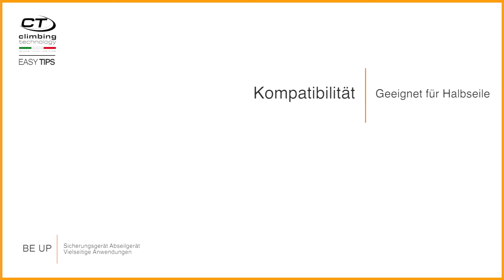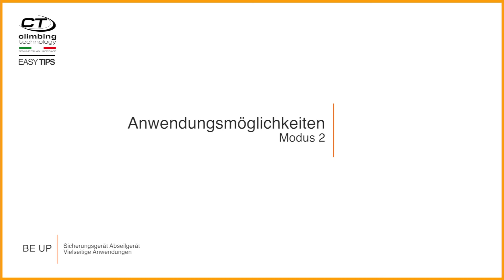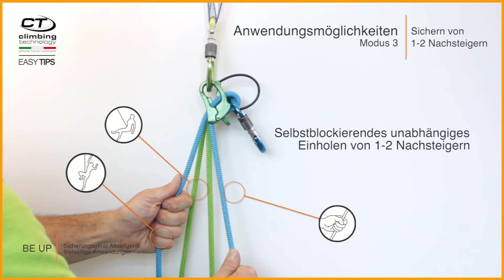BE UP Tutorial DEU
Be up
Sicherungsgerät
Abseilgerät
Vielseitige Anwendungen